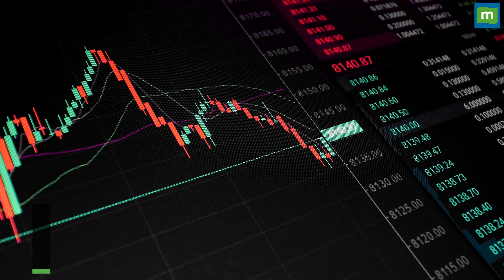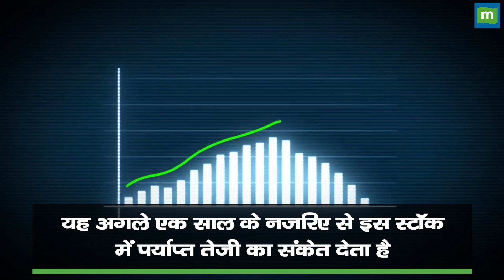Paytm के शेयरों की हालत खराब, और कहां तक गिरेगा!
Paytm Stock Price: पेटीएम को पिछले हफ्ते लिस्टिंग के बाद से अपने अबतक के सबसे खराब दिन का अनुभव करना पड़ा। कंपनी के शेयरों का भाव एक दिन में 20% तक गिर गया था। यह गिरावट पेटीएम के बिजनेस रणनीति में एक बदलाव की खबर के बाद आई, जिसमें कंपनी ने कहा कि वह छोटे साइज के पोस्टपेड लोन में अपनी उपस्थिति को कम करेगी।